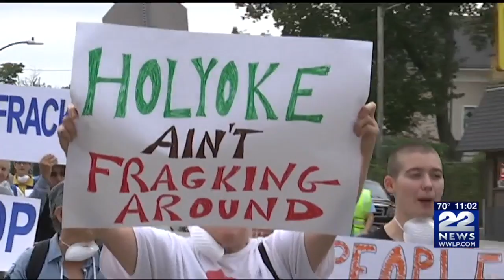Holyoke residents march in protest of Columbia Gas pipeline expansion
Dozens of members of the Holyoke Chapter of Neighbor to Neighbor marched to Holyoke Gas and Electric to stop the Columbia Gas pipeline expansion from impacting their city